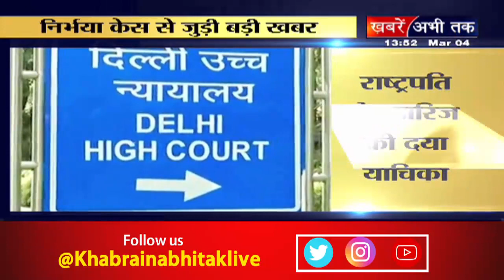निर्भया गैंगरेप और हत्या मामला: गुनाहगार पवन की दया याचिका राष्ट्रपति ने की खारिज